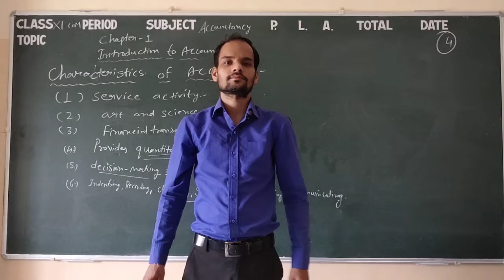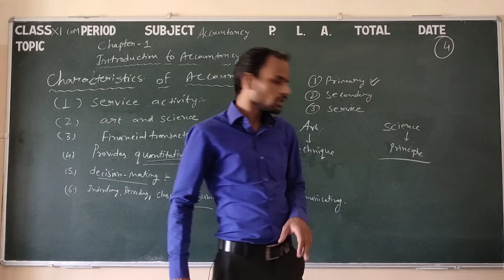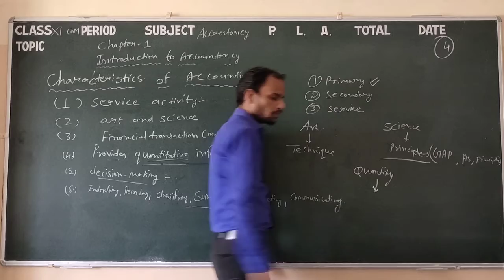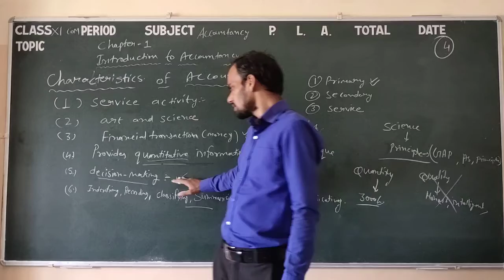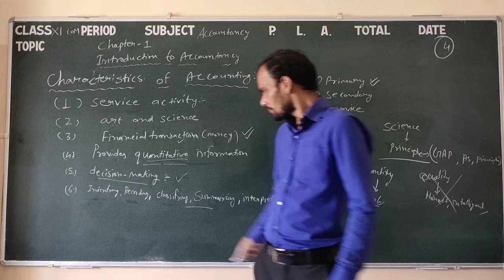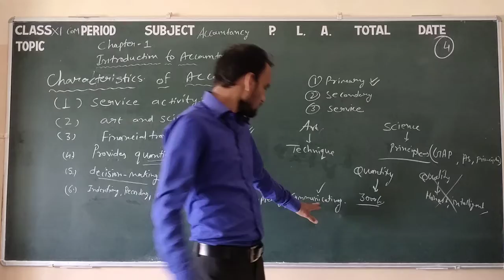Class 11 Commerce Accounts 1.4